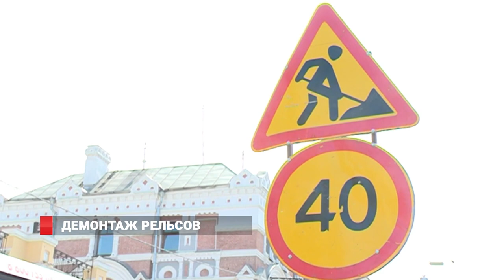Под ногами тают рельсы. Владивосток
В рамках федеральной программы «Безопасные и качественные дороги» убирают трамвайные рельсы на Народном проспекте. Кстати, краевой центр впервые стал её участником. Ранее водители жаловались на некачественный асфальт в этом районе. Некоторые считали причиной как раз железнодорожные пути.